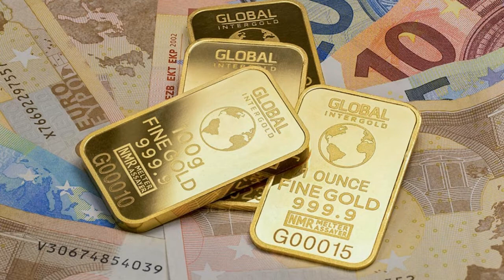Check today gold rate and currency rate | தங்கம் விலை | Maya Channel